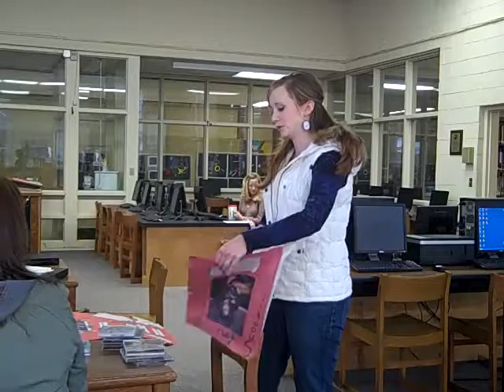My Favorite Lesson - Political Posters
Presented by April Rousseau of Hibriten High School.